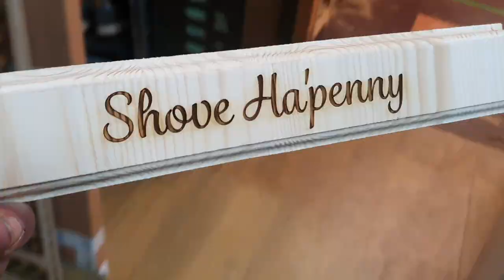Classic Bar Game - How to make a Shove Ha'Penny Board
In this video we show you how we make our Shove Ha'penny boards an old bar game

These classic pub games are made using the following materials:
Furniture Board (Pine)
Black Board Paint
Dark Oak Wood Stain
Furniture Wax... thats it!

Tools and perishables used:
Mitre Saw
Table Saw
Palm Sander
Router
Various Grits of Sand Paper - 120, 240 & 340
Laser Engraver

This is a great gift idea.

If you would like to order one, please find us message me here or find Dillygoggs on Instagram, Facebook or Etsy.

Don't be afraid to say hello!